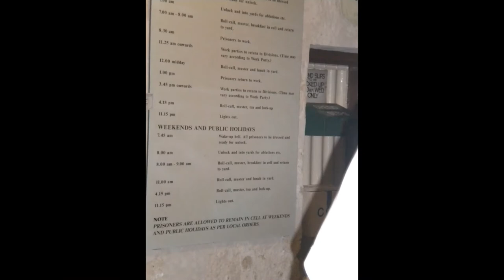Fremantle Convicts Prison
A short video of the convict  prison in Freemantle ,Australia, WA.